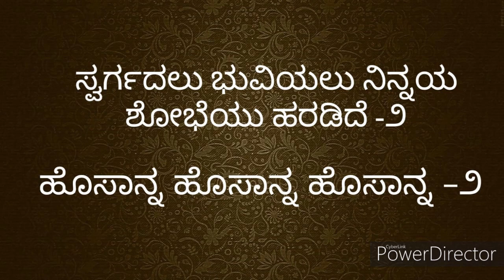ಪರಿಶುದ್ಧರು, ಪರಿಶುದ್ಧರು || Hosanna || Holy Holy Mass Hymn